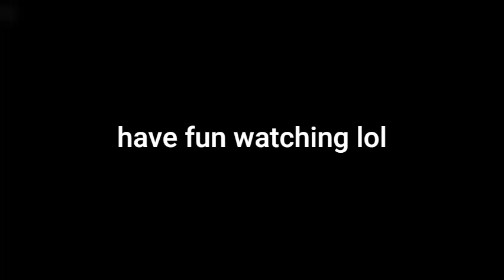trolling in my alt l roblox flee the facility